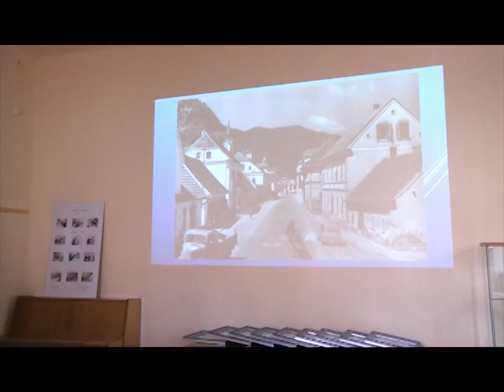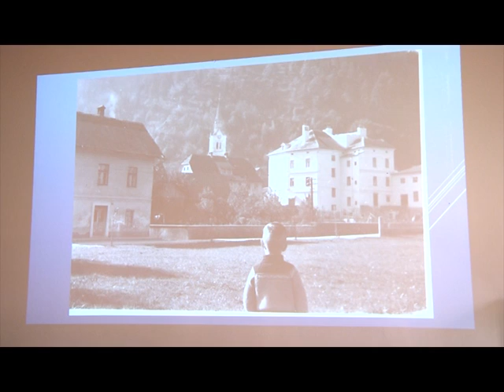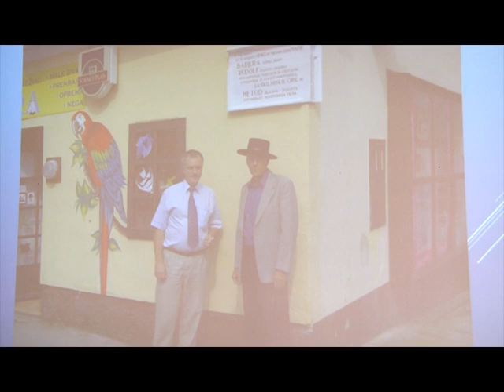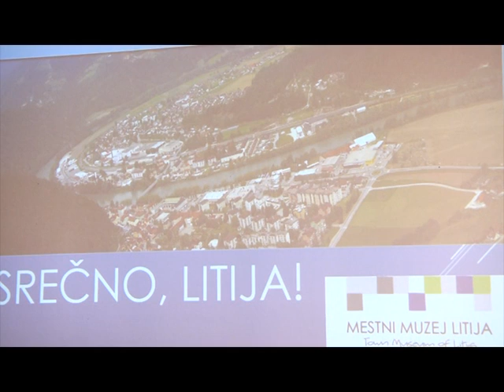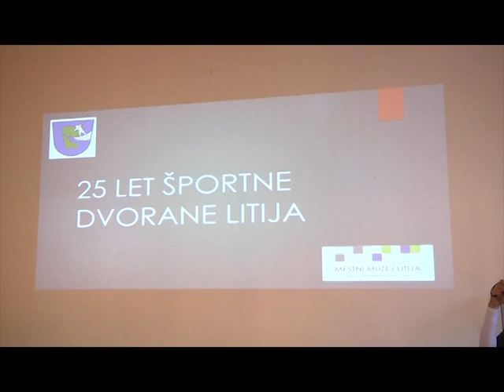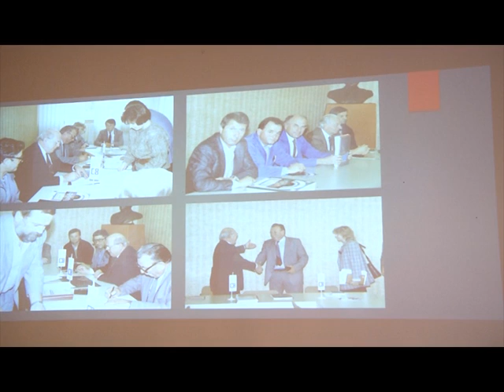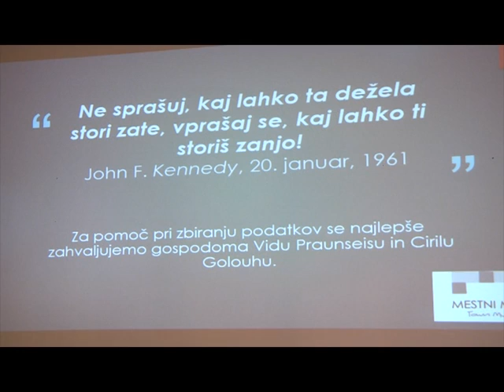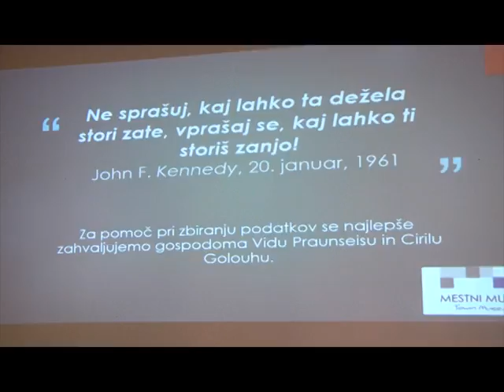Slavnostna seja Mestne skupnosti Litija